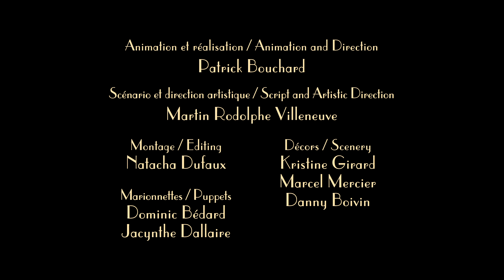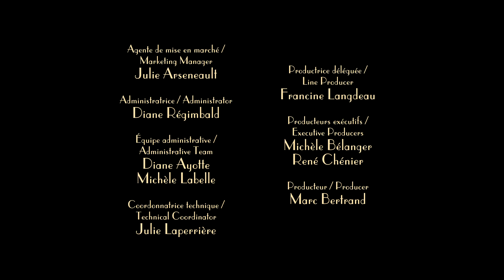Révérence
Entre l'égoïsme des bourgeois et la bête passivité de leurs serviteurs, ce court métrage de marionnettes présente la tragi-comédie d'une société agonisante, dont les membres aveuglés se réfugient dans des comportements absurdes. Film sans paroles.

Réalisé par Patrick Bouchard - 2007 | 8 min